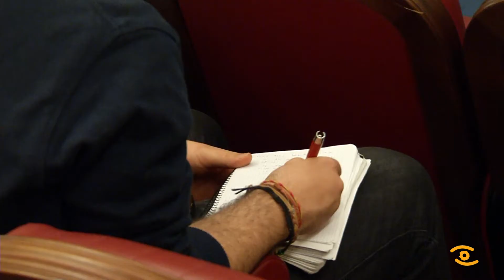Noticia de Lugo: Conclusións Estudo do Parque de Vivendas da Provincia de Lugo